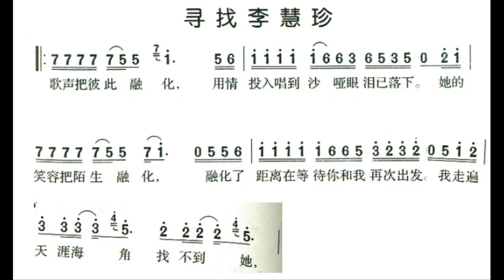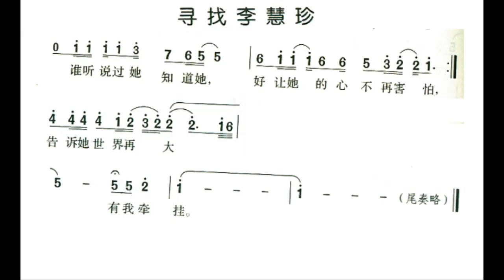寻找李慧珍/尋找李慧珍 升F调伴奏 - instrumental in F sharp